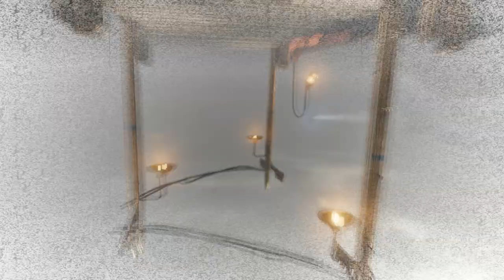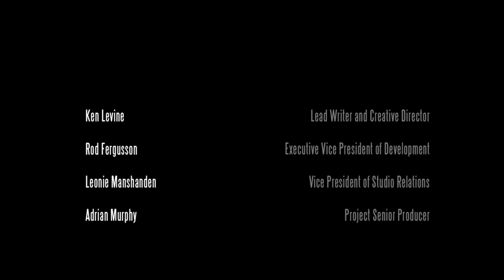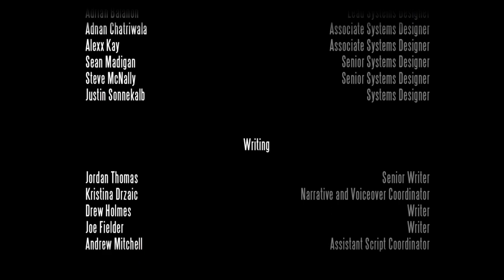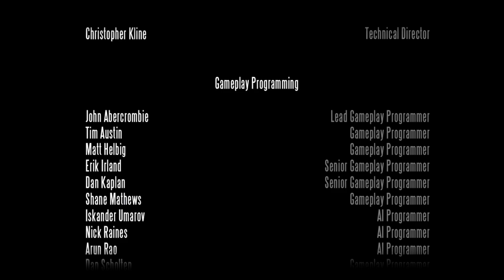Bioshock Infinite - cap.13 - Fin - Deuda saldada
Todo se acabó.

→ ¡Únete!

→ ¡Síguenos!

→ ¡Contacta!